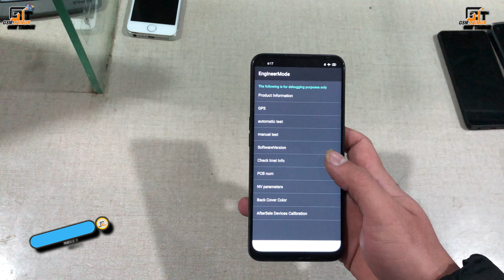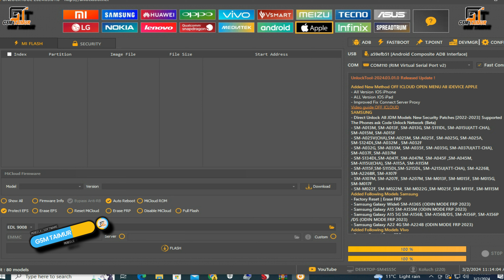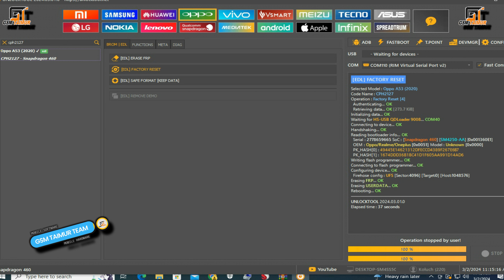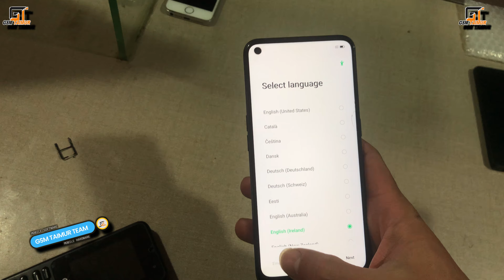OPPO A53 UFS [CPH2127] Pin, Pattern, Password Unlock NO NEED CPU DRILL! NO NEED ISP! BY! UNLOCKTOOL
All videos on my YouTube channel are for educational purpose only and or to help people unlock their phones who forget their Password or Google Lock I do not endorse or encourage unlocking of stolen barred mobile phones. Anyone using these videos for any illegal or unlawful purpose will be solely responsible for her activity.